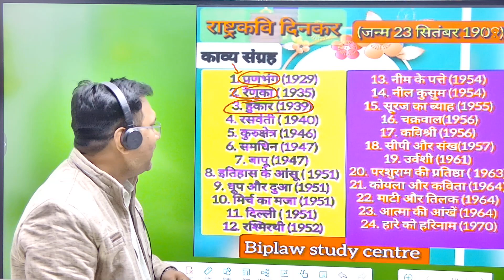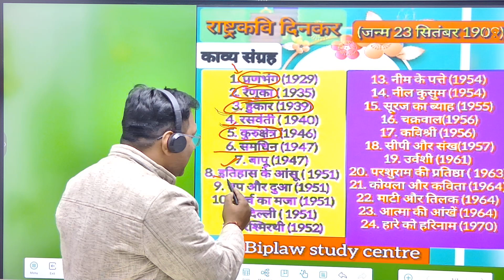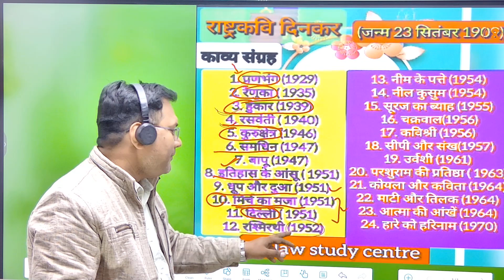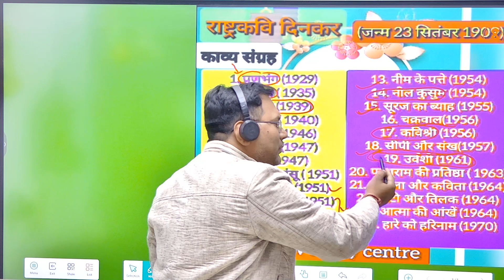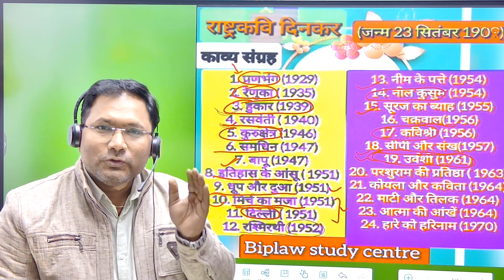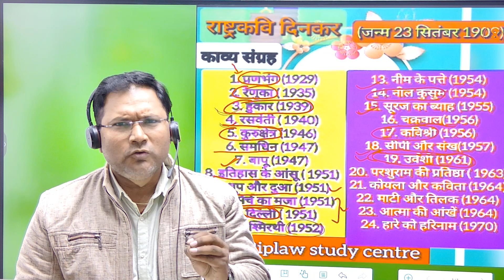हिंदी साहित्य: दिनकर जी के काव्य संग्रह को सेकंड में याद करें...